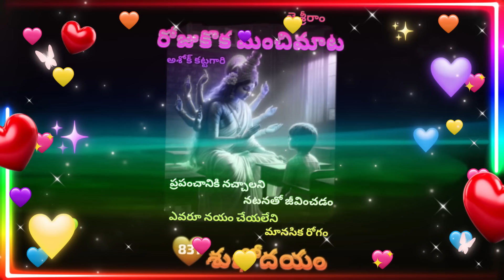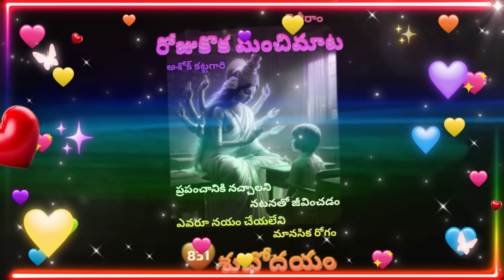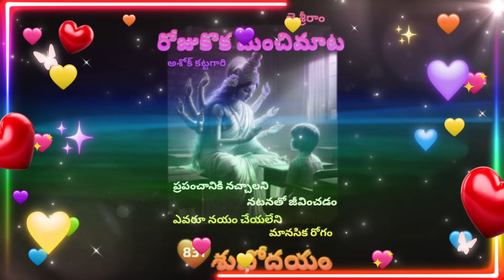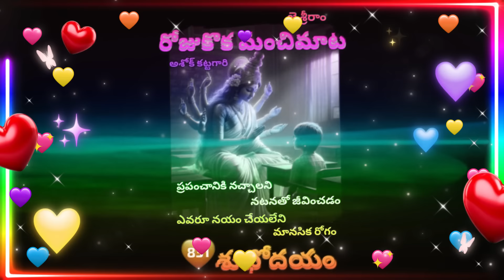పాస్టర్ పరంజ్యోతి అద్భుతమైన హాస్య సంభాషణ|| gopi sanatan sena ll shiva shakthi ll hindu janashakthi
మీరు వాట్సాప్ లో జాయిన్ అవ్వాలి అనుకుంటే ఈ లింకు క్లిక్ చేయండి

భారతదేశం నా మాతృభూమి.ఈ దేశం వేద భూమి హిందూ గ్రంధాల్లో ఉన్న గొప్పతనం ప్రజలే తెలియచేస్తూ బైబిల్ కురాన్ వీటివల్ల ప్రజలకు ఎటువంటి ఉపయోగం లేదు. ఇది కేవలం కల్పించిన గ్రంథాలు మాత్రమే అని ప్రజలు తెలియజేయటానికి ఈ ఛానల్ ప్రారంభించాను. ఇవి భారతదేశానికి చెందిన మతాలు కావు.ఈ ఛానల్ ప్రజలను ఆధ్యాత్మికంగా చైతన్యవంతులుగా తయారు చేయటానికి నేను ప్రయత్నం చేస్తాను

 ధర్మో రక్షిత రక్షితః

గోపి సనాతన సేన